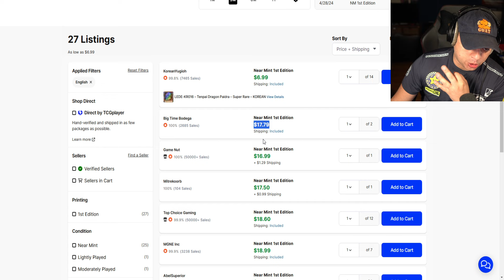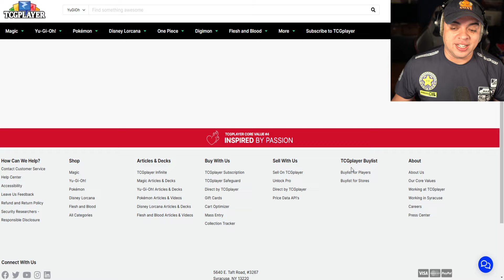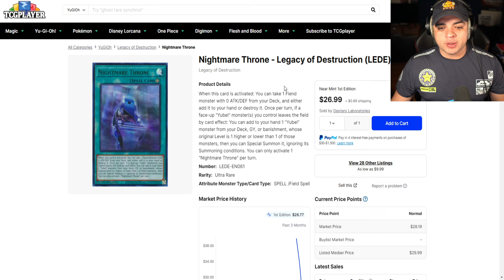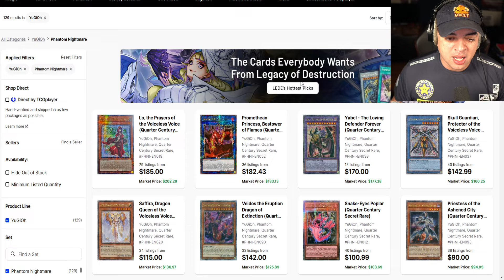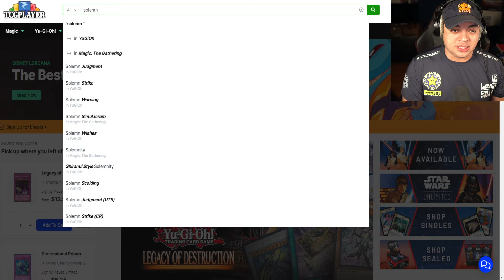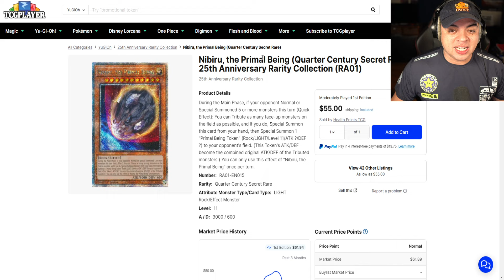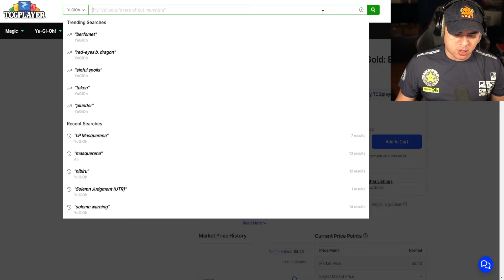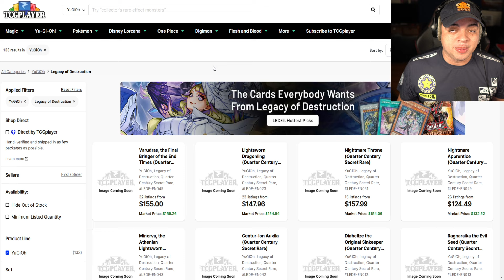Yu-Gi-Oh! Market Watch - ✅ What to Expect NOW!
You can also support to this channel by ordering from TCGplayer!